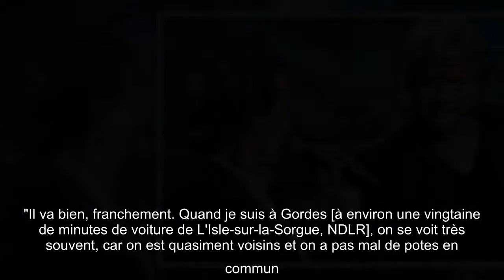Renaud "a trouvé une forme d'équilibre" : confidences de son ami et voisin Bénabar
Une chanson moquée sur la Toile au plus fort de la crise du coronavirus, des rumeurs persistantes sur sa santé, des deuils qui s'enchaînent... Le quotidien du populaire chanteur Renaud n'était pas très joyeux ces dernier mois. Mais à en croire Bénabar, malgré la peur de son confrère face au virus de la Covid-19, il remonte la pente physiquement et mentalement.    Interrogé par le journal Le Parisien pour la sortie de son nouveau disque, Bénabar a ainsi donné quelques nouvelles rassurantes de Renaud qu'il connait depuis des années. Les deux hommes ont d'ailleurs déserté Paris pour la province et se fréquentent régulièrement. "Il va bien, franchement. Quand je suis à Gordes [à environ une vingtaine de minutes de voiture de L'Isle-sur-la-Sorgue, NDLR], on se voit très souvent, car on est quasiment voisins et on a pas mal de potes en commun. On mange ensemble, on rigole, on chante des vieilles chansons. Il a connu des moments plus durs, j'ai l'impression qu'il a trouvé une forme d'équili ...